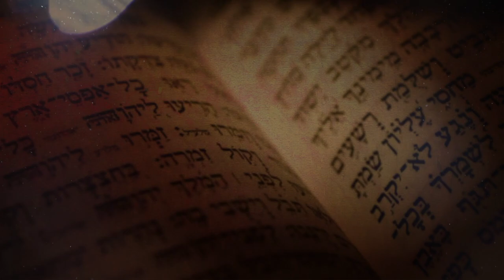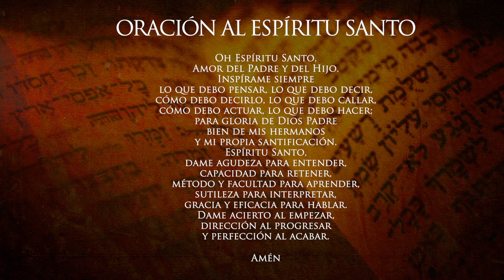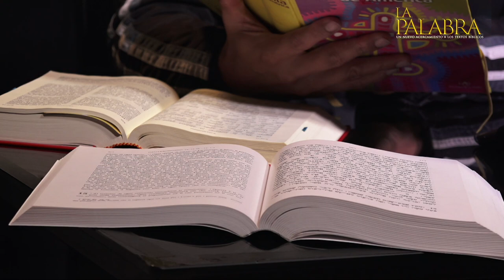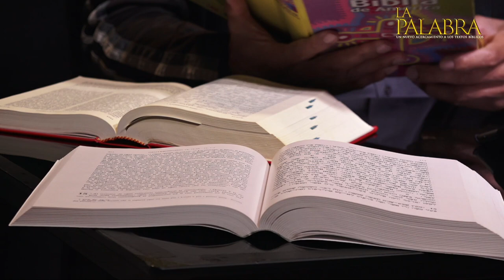¿Cómo se entendía el diezmo en el Nuevo Testamento? Preguntas y respuestas de la Biblia Tema 17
Preguntas y respuestas de la Biblia. ¿Cómo se entendía el diezmo en el Nuevo Testamento?  con el sacerdote de la Arquidiócesis de Manizales Padre Edwin Andrés Prías, Teólogo Bíblico de la Universidad Gregoriana de Roma. LA PALABRA: un nuevo acercamiento a los textos bíblicos.

CURSO BÍBLICO TEMÁTICO: TEMA 17 ¿Cómo se entendía el diezmo en el Nuevo Testamento?  Todos los miércoles a través del canal de YouTube de la Arquidiócesis de Manizales.

¿Cómo se entendía el diezmo en el Nuevo Testamento?, curso biblico, preguntas y respuestas de la biblia, curso bíblico temático, formación bíblica, el diezmo en la biblia, el diezmo en el nuevo testamento, el diezmo, todo sobre el diezmo, por qué dar el diezmo, bendiciones del diezmo,